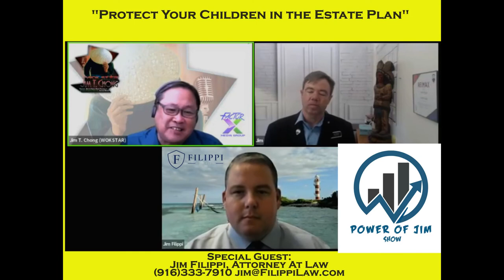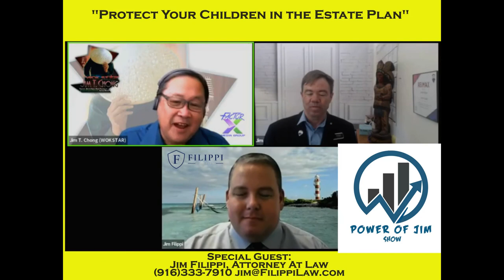E19: Guardianship-Protecting Your Children with Jim Filippi Attorney At Law on The Power Of Jim Show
Power Of Jim Show TRAILER: Estate Planning with Jim Filippi, Attorney At Law from the Filippi Law Firm Jim Filippi can be reached at .

Show Release Date: August 24th, 2020 on this YouTube Channel

For information on how to be a guest, information regarding the show please contact Jim Meyer at (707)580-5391 or Jim T. Chong at (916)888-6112.  The Power Of Jim will focus on issues in Solano County (Fairfield, Vallejo, Benicia, Suisun, Vacaville, etc) that have also national implications.

Join our premier of "The Power Of Jim" featuring hosts Jim T. Chong the "Wok Star" and Jim Meyer Real Estate Broker in Fairfield.  This debut show features Jim Filippi from Filippi Law and discusses BANKRUPTCY and when it should and should not be considered.

What are the consequences of not having the right things in place?  Families can become devastated if there is no plan in place.  Find out from our show why a little preparation can go a long way.